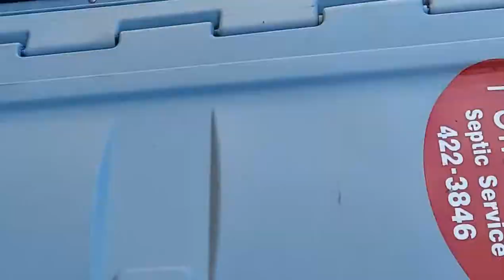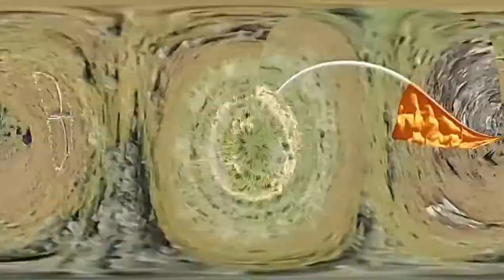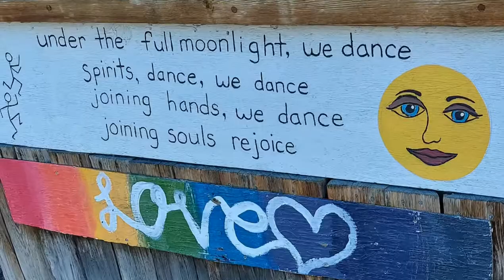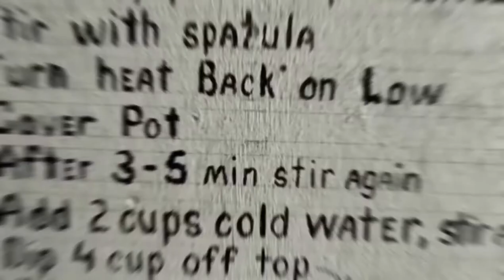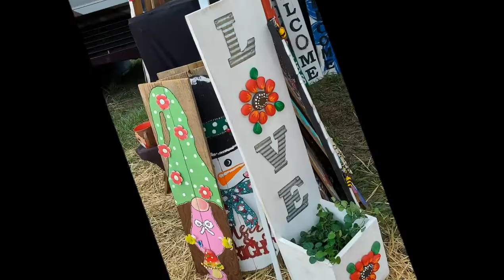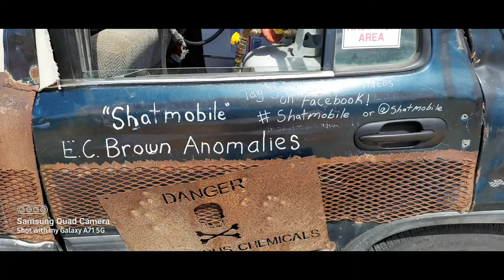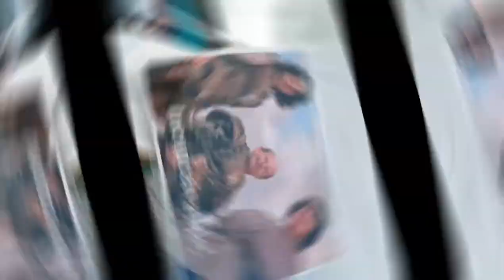Happy Barter Faire Help in the Kitchen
I go with the Dab Squad Tribe to Okinogan Family Barter Faire near Tonasket, Washington to help Melody volunteer in the kitchen to camp and vend for free... 5 days of fun, festival and faire💜

I would love to find out who was playing the stage so I can give proper credit, also the the people